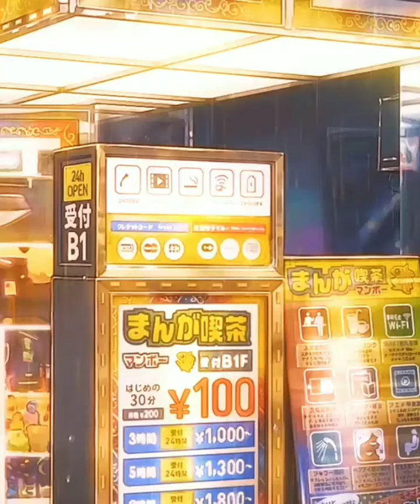i love it